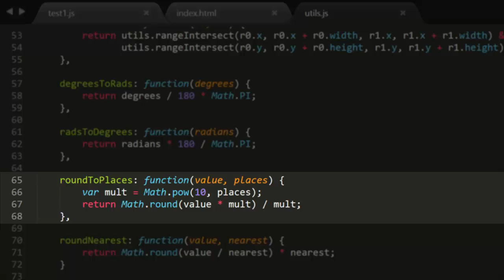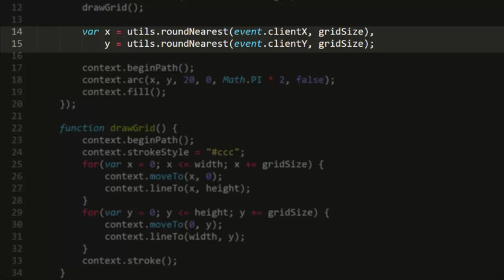Coding Math: Mini #8 - Rounding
In this mini, we create a couple of VERY useful rounding functions that go above and beyond the built-in rounding functions you find in most languages.